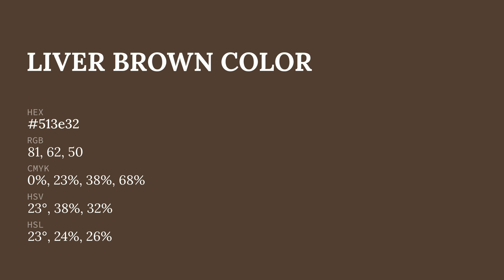Liver Brown color 513e32 hex color - Brown color - Cool color 513e32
What color is Liver Brown ? 513e32 hex color - Brown color - Cool color 513e32

Hex 513e32 Color Code is also known as Liver Brown color.